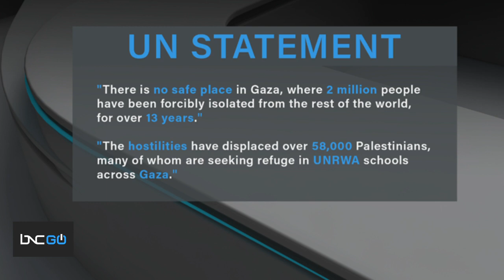'2 Million People Have Nowhere to Go’ Calls for Ceasefire Continue in Middle East Conflict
BNC’s Chief Foreign Affairs Correspondent Nayyera Haq joins ”Start Your Day” to discuss a potential ceasefire between Israel and Palestine to prevent further loss of civilian life in the ongoing conflict. The call to stop the violence does not seem to be mutual

“We are hearing conflicting reports,” Haq co-host says. “The problem with a ceasefire is that both sides have to want it. Civilians, absolutely, Palestinian and Israeli want the attacks to stop. But Prime Minister Benjamin Netanyahu has made it very clear that he wants to run a campaign that roots out the terrorist group Hamas.”

“The World Tonight” co-host also discusses wanting the U.S. government to have a public discourse about what they are doing to improve the conflict. More than 25 Democratic senators released a joint statement calling for an immediate ceasefire. However, the Biden administration has been advised to not discuss the issue publicly.